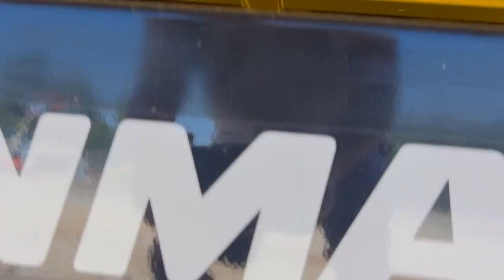2021 Yanmar C50R 5A Crawler Dump Carrier SN2420